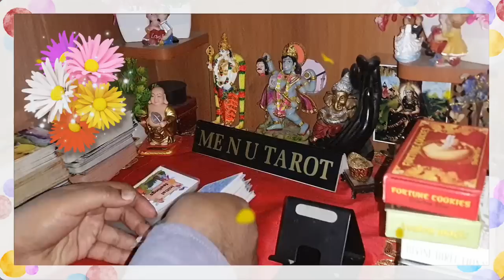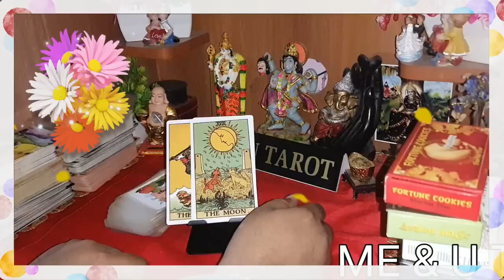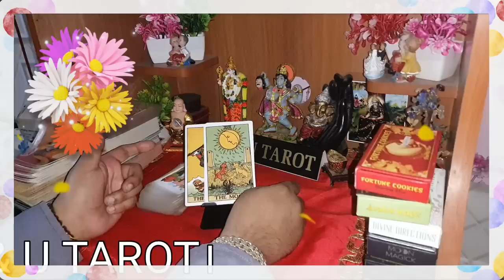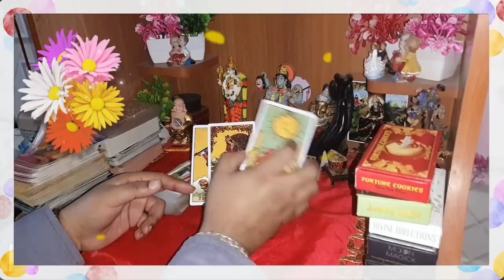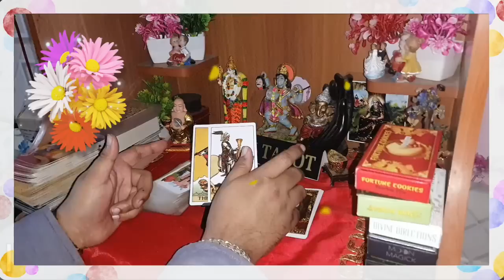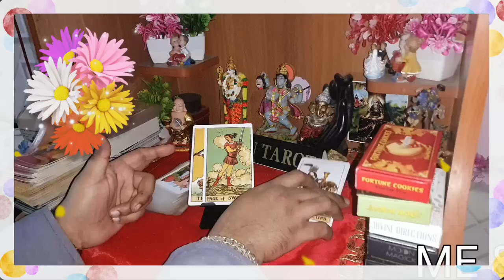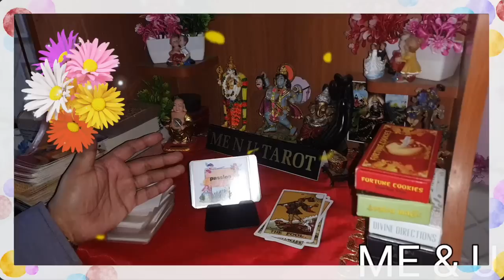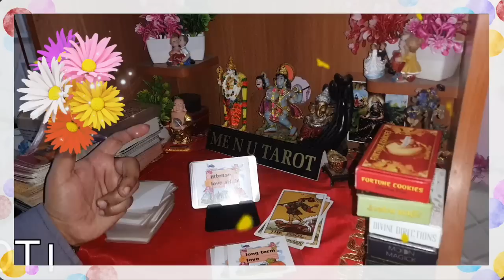🦋💞🌈 subah subah aapko yaad kar ke kya socha ja raha hai, 🌈💞🦋 current feelings,🦋💞🌈 me n u tarot